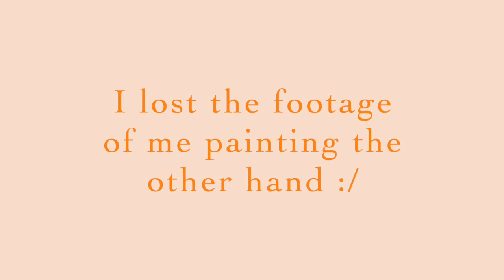OIL PAINTING TIME-LAPSE | David Bowie Oil Painting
This is an oil painting of David Bowie, 24 x 18".

Materials:
Cobra Water mixable oil paint:

I use water mixable paints which means I don't have to use turpentine and it makes for easier cleanup. They apply like regular oils and dry like regular oils.
The painting took around 15 hours spread over 3 days.